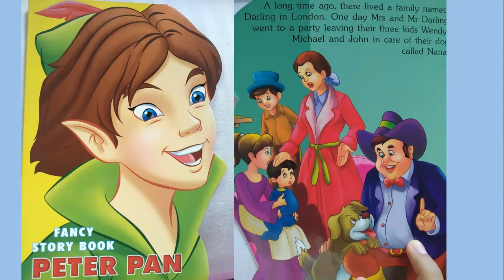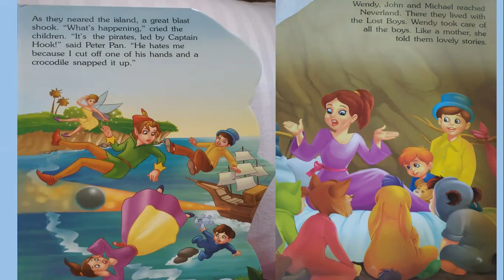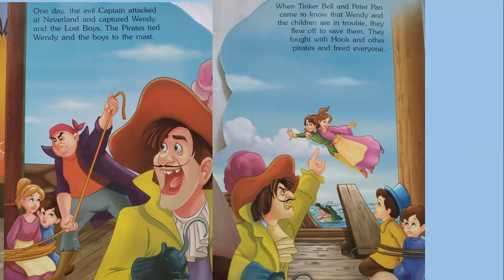Peter Pan # kidsstories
Once upon a time, there were three children Wendy, John, and Michael Darling. They liked bedtime because every time in the nursery Wendy told stories about Peter Pan. Peter is a little boy who decided never to grow up. ... One night Peter asked the children to come with him to the Never Land.